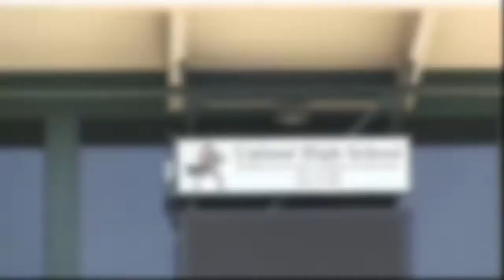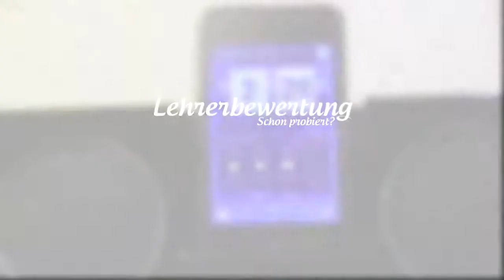Lehrerbewertung - Trailer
Lehrerbewertung ist ein kostenloses Portal, in dem du die Lehrer aus deiner Schule anonym und öffentlich bewerten sowie kritisieren kannst.

Teilen nicht vergessen. :)